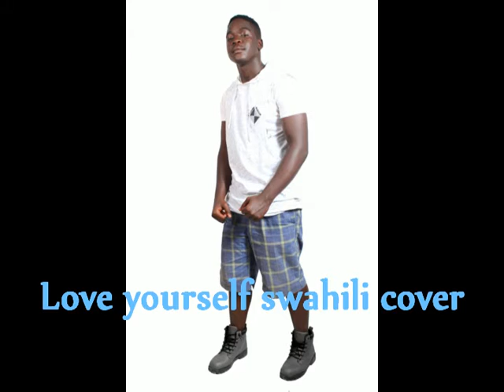Justin bieber Love Yourself Swahili Cover by F O G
Love yourself cover performed by F.O.G
Audio by MR PRODD